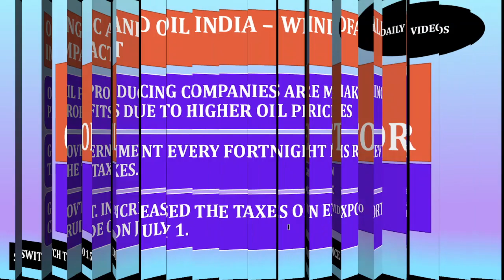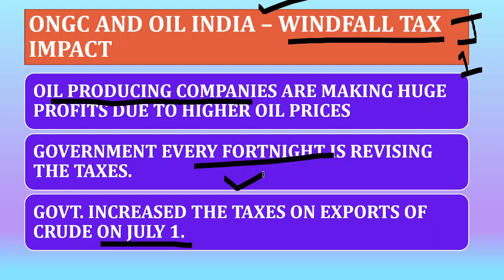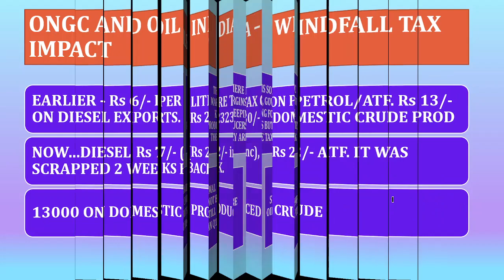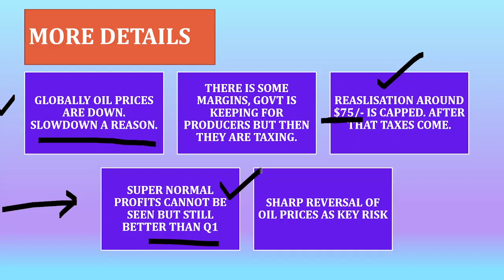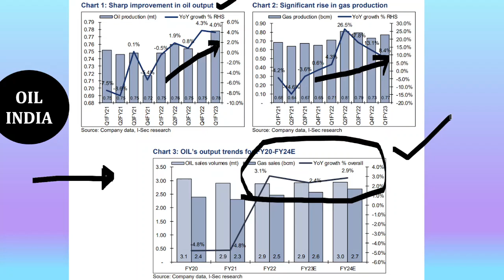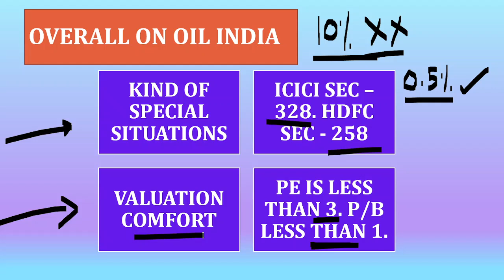WINDFALL tax news | OIL India share target | ONGC Share news | Oil and gas sector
We have discussed on ongc and oil India share.